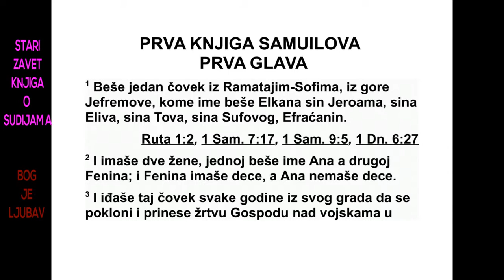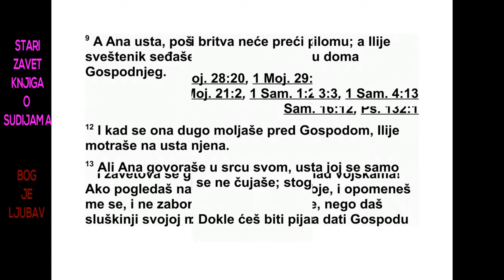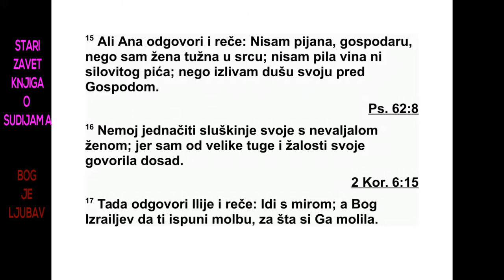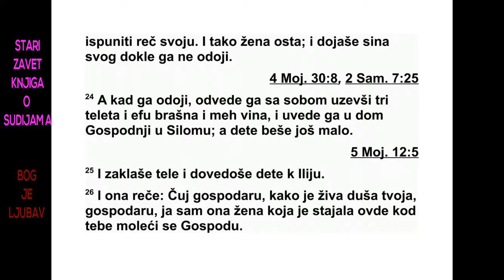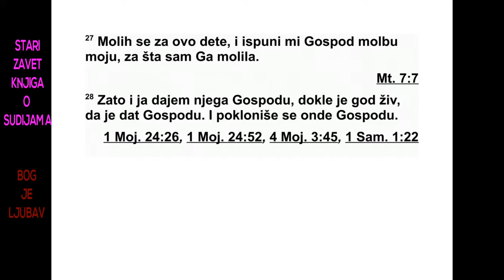PRVA KNJIGA SAMUILOVA PRVA GLAVA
1Био је један човек у Раматајим-Софиму у
брдовитом подручју Јефрема који се звао
Елкана, син Јероама, сина Елијуја, сина То -
ва, Суфовог сина, из Јефремовог племена. 2
Он је имао две жене. Једна се звала Ана, а
друга Фенина. Фенина је имала деце, а Ана
није. 3 Тај човек је сваке године ишао из
свог града да се у Силому поклони Господу
над војскама* и принесе му жртве. Тамо су
два Илијева сина, Офније и Финес, служили
као Господњи свештеници.
4 Када је Елкана приносио жртву, он је
својој жени Фенини и свим њеним синовима
и кћерима давао више делова жртве, 5 а Ани
је давао само један део. Међутим, Ану је ви -
ше волео, иако ју је Господ учинио не рот -
кињом. 6 Њена супар ница ју је стално вре -
ђа ла и узнемиравала зато што ју је Господ
учинио нероткињом. 7 Тако јој је чинила
сва ке године, кад год би ишли у Господњи
дом. Толико ју је вређала да је Ана плакала
и ништа није јела. 8 Елкана, њен муж, рече
јој: „Ана, зашто плачеш? Зашто не једеш? И
зашто ти је срце жалосно? Зар ти ја нисам
бољи од десет синова?”
9 Након што су у Силому јели и пили, Ана
је устала, а свештеник Илије седео је на сто -
лици код довратка Господњег храма. 10 С
ту гом у срцу она је почела да се моли Гос по -
ду, много плачући. 11 Затим се заветовала
речима: „Господе над војскама, ако погле -
даш на невољу своје робиње па ме се сетиш
и ако не заборавиш своју робињу и даш
муш ко дете својој робињи, ја ћу га дати те -
би, Господе, за све дане његовог живота и
брит ва неће прећи преко његове главе.”
12 Док се она тако дуго молила пред Го -
сподом, Илије је посматрао њена уста. 13
Ана је говорила у свом срцу и само су јој
усне подрхтавале, али јој се глас није чуо.
Зато је Илије мислио да је пијана. 14 Илије
јој рече: „Докле ћеш бити пијана? Отрезни
се од свог вина.” 15 А Ана му одговори:
„Нисам пијана, господару, него сам веома
тужна. Нисам пила ни вина ни опојног пића,
него изливам душу своју пред Господом. 16
Немој мислити да је твоја робиња нека по -
ква рена жена. Ја сам због велике бриге и
му ке говорила све до сада.” 17 Тада јој Или -
је рече: „Иди с миром, и нека ти Израелов
Бог услиши молитву коју си му упутила.” 18
Она рече: „Нека твоја слушкиња нађе ми -
лост у твојим очима.” Затим је отишла својим
путем, јела је и лице јој више није било за -
бринуто.
19 Ујутру су рано устали и поклонили се
пред Господом, а онда су се вратили и до -
шли својој кући у Раму. Елкана је легао са
својом женом Аном, и Господ се сетио Ане.
20 После годину дана, Ана, која је за труд -
нела, родила је сина и дала му име Саму и -
ло,* јер је рекла: „Измолила сам га од Гос -
по да.”
21 Онда је Елкана отишао са свим својим
домом да принесе Господу годишњу жртву и
свој заветни принос. 22 Ана није отишла, јер
је свом мужу рекла: „Кад дечак престане да
сиса, одвешћу га да се покаже пред Гос по -
дом и да довека тамо остане.” 23 Тада јој је
Елкана, њен муж, рекао: „Учини како ти је
драго. Остани код куће док не преста неш да
га дојиш, и нека Господ испуни своју реч.”
Та ко је жена остала код куће и дојила свог
сина, све док није престао да сиса.
24 Када је престала да га доји, повела га
је са собом и узела трогодишњег јунца, ефу
брашна и велики крчаг вина. Затим је ушла
у Господњи дом у Силому, а дечак је био с
њом. 25 Тада су заклали јунца, а дечака су
од вели код Илија. 26 Онда је она рекла:
„Опрости, господару! Тако жива била душа
твоја, господару, ја сам жена која је стајала
с тобом на овом месту и молила се Господу.
27 Молила сам се за овог дечака, да ми Гос -
под услиши молитву коју сам му упутила. 28
Зато га сада дајем Господу. Све дане свог
жи вота нека буде посвећен Господу.”